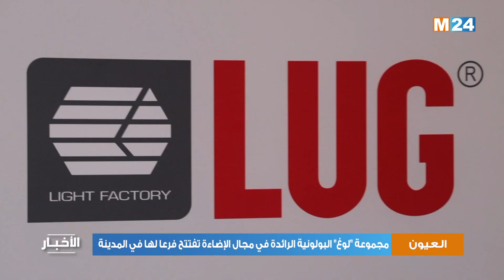مجموعة "لوغ" البولونية، الرائدة في مجال الإضاءة، تفتتح فرعا لها في العيون